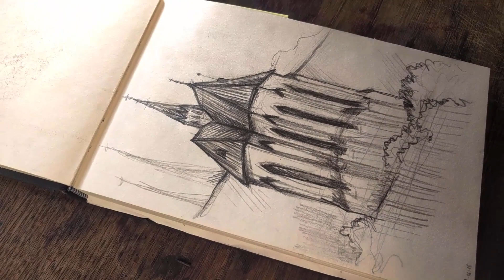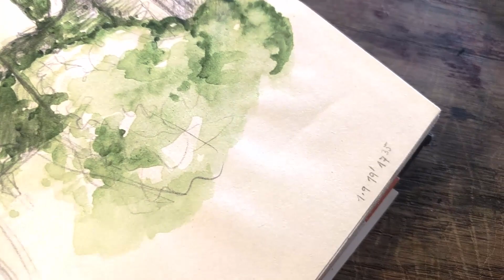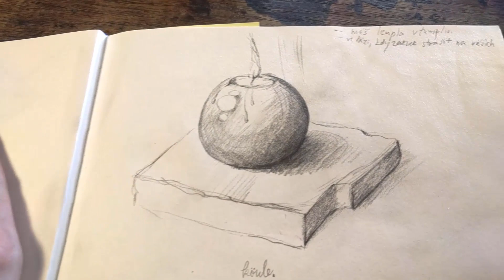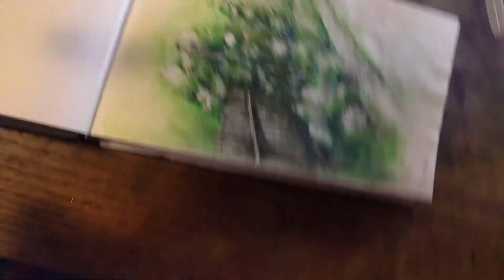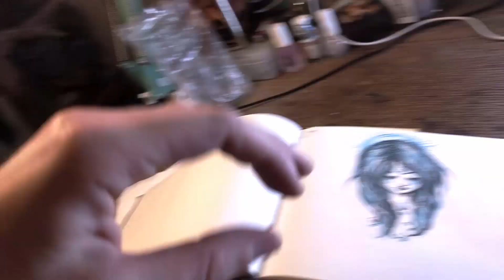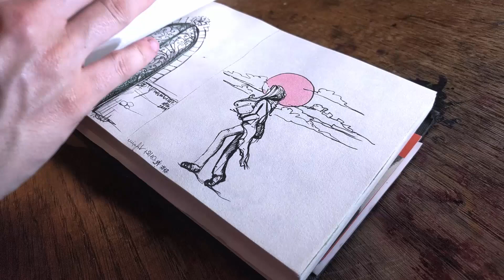10minuterionka ART CHALLENGE: co zvládnu nakreslit za 10 minut? | art by rionka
💙 Výzva: 10minutová Rionka. Dokážu namalovat za deset minut něco, co vůbec stojí za řeč? Dá se kreslení zakomponovat do osobnostního rozvoje? Všechno souvisí se vším.

10minute Rionka Art Challenge: what can I paint within 10 minutes, and can it be even good? Can I make painting a part of the personal development? Everything seems connected...

[ GiRLS i LOVe ]

Additional sound effects and ambience: Freesound.org
Recording on Nexus 5x, Huawei Prime
Editing: Camtasia
Gear: rubber bands, caffeine, unprofessional lamps, all that jazz